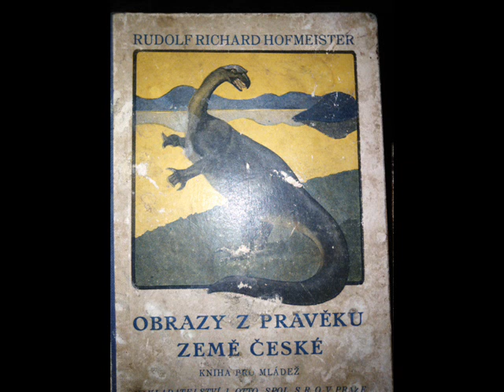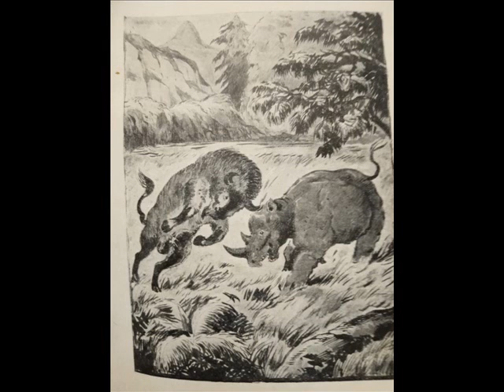OBRAZY Z PRAVĚKU ZEMĚ ČESKÉ - ČTENÁŘSKÝ DENÍK